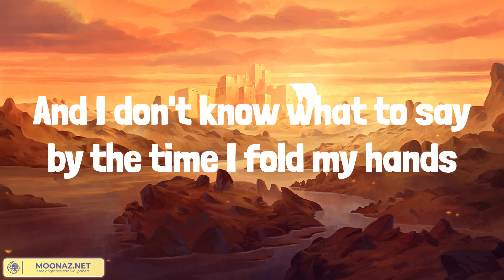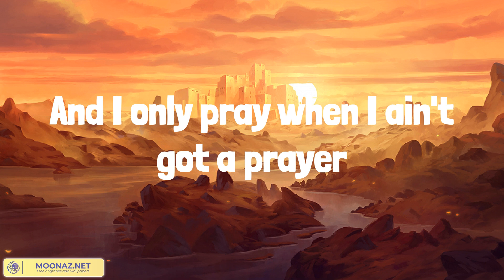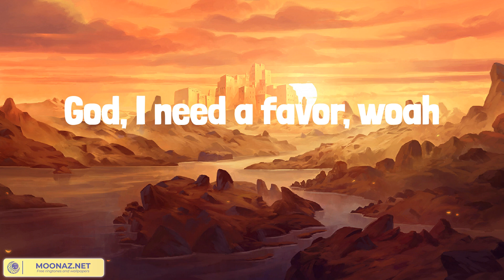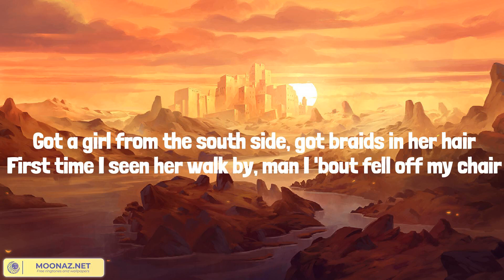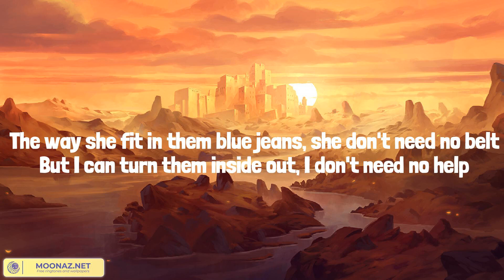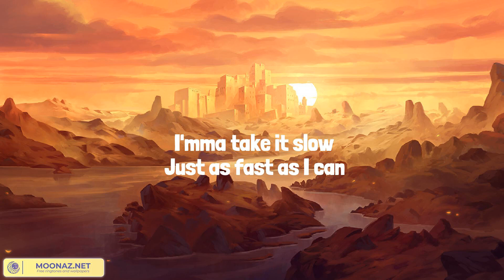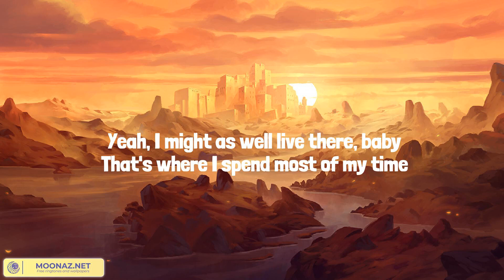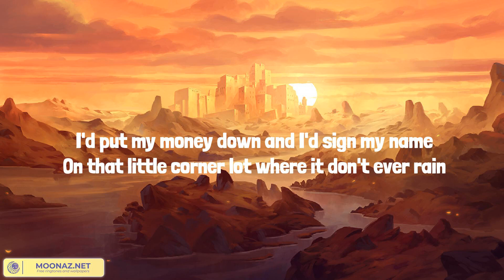Need A Favor (Lyrics Mix) Jelly Roll, Sam Barber, Sam Hunt, Old Dominion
00:00 Jelly Roll - Need A Favor
03:17 Sam Barber - Straight and Narrow
06:36 Sam Hunt - Body Like A Back Road
09:21 Old Dominion - Memory Lane

So, who the hell am I, who the hell am I
To expect a Savior, oh
But God, I need a favor
I know Amazing Grace, but I ain't been livin' them words
Swear I spend most Sundays, drunk off my ass, than I have in church
Hard cover King James only been savin' dust on the nightstand
And I don't know what to say by the time I fold my hands
Amen, amen
Yeah, I owe you more than one and beggars can't be choosers
But I'll pay for all I've done, just please don't let me lose her
Amen, amen
Amen, amen
Hangin' in there, just barely
Throwin' up prayers, like Hail Mary's
If You're still there, Lord, spare me
Oh my God, oh my God, Hail Mary
When I only talk to God if I need a favor?
Amen
God, I need a favor, woah
Amen